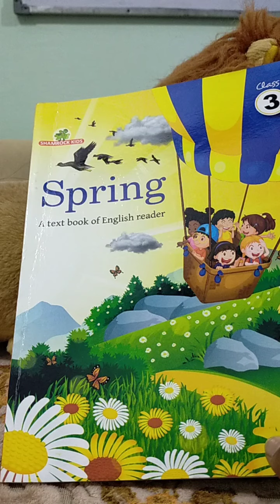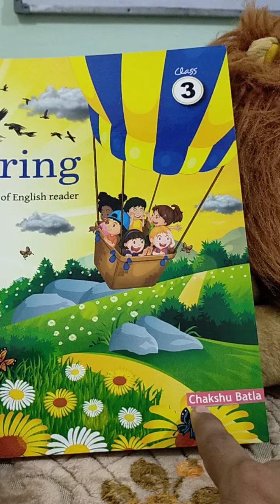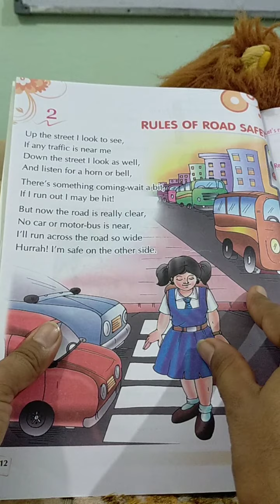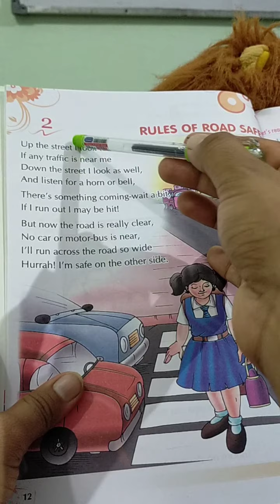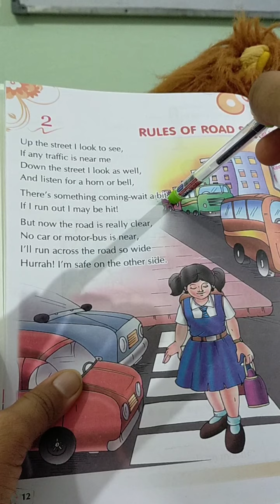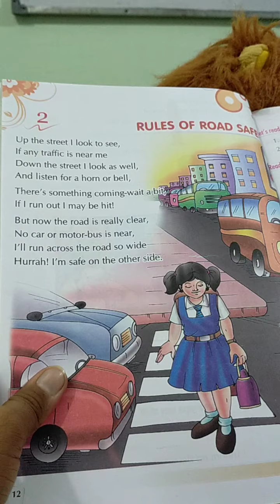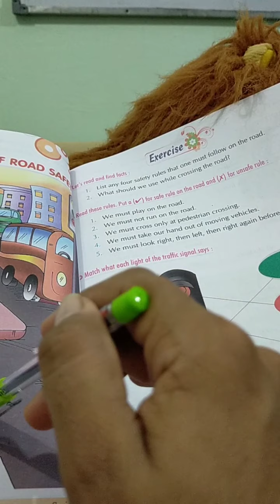|Class 3| |Lesson 2| ||Rules of road safety||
English reader
Book- Spring